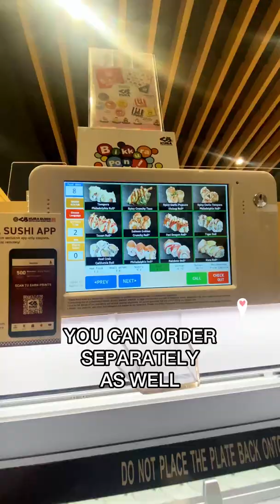The Story How I Went to the Best Revolving Sushi in the Valley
1. Check out JORI'S Equipment Kit!

2. For MORE CONTENT

About this video:

About JORI MEZUDA: Certified Professional in Cooking and Baking. Also known as a DJ and a Music Producer. Whom makes the most entertaining videos right your way!